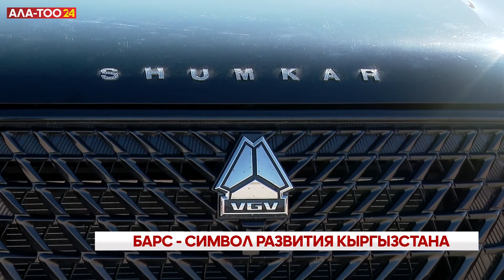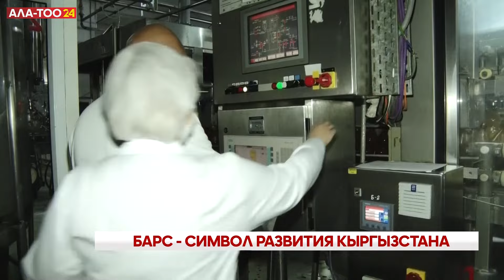Барс - символ развития Кыргызстана